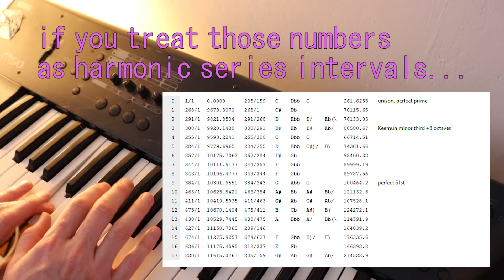So I turned the NSW case numbers into a microtonal scale.....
Well, this is one of the silliest things I've ever done.

I made a piece of music using the NSW case numbers over the past 17 days.

Converting the daily case numbers into harmonic series frequency ratios, and then condensing it into one octave, I got a pretty little 17 tone microtonal scale with some surprising consonances.

To help me create more content for the price of a coffee become a local legend